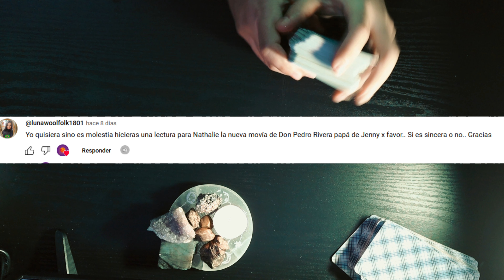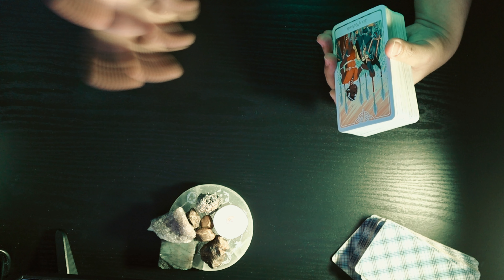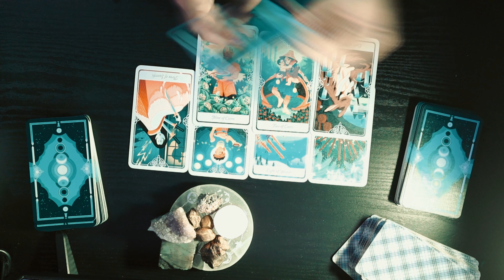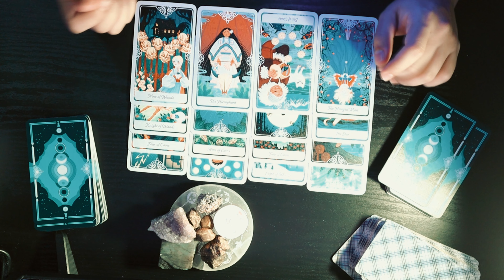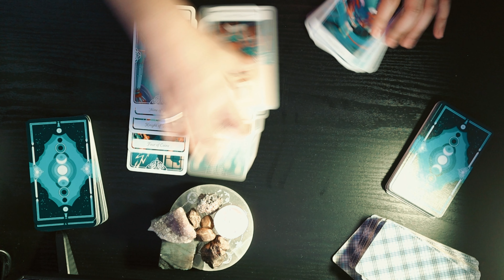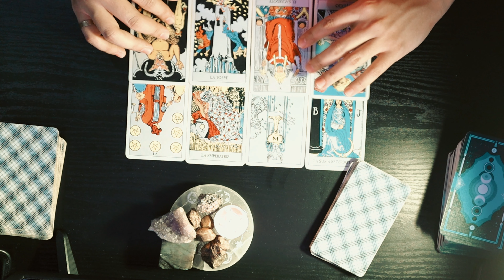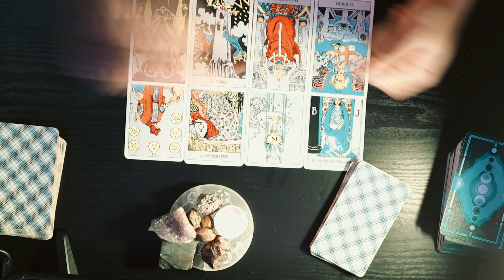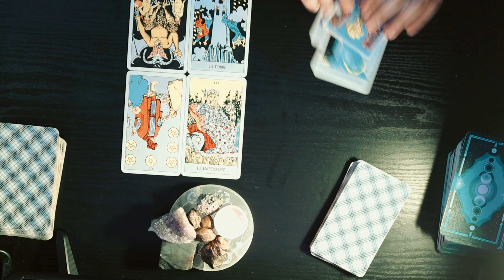¿Cómo empezó el romance de Pedro Rivera y Nataly Rodríguez? De 'favores' a amor TAROT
Si está en tus posibilidades y deseas donarme algo lo acepto desde el amor

Descubre los detalles detrás de la polémica relación entre Pedro Rivera y Nathalie Rodríguez. Desde su trabajo en Los Ángeles hasta los rumores de cómo se conocieron, te contamos la verdad detrás de esta historia de amor y controversia.

¡Bienvenidos a ConocimientoMagico, tu fuente de predicciones, entretenimiento y misterio basado en el tarot en el mundo de las celebridades, figuras públicas y casos intrigantes sin resolver. En este canal, exploramos lecturas de tarot personalizadas relacionadas con los titulares más candentes sobre tus celebridades favoritas, personalidades del espectáculo y casos misteriosos que han desconcertado al mundo.

Nuestra misión es proporcionar una perspectiva única y misteriosa sobre el mundo del entretenimiento y el misterio. A través del tarot, desvelamos posibles acontecimientos y secretos que podrían estar ocultos detrás de las noticias y escándalos, al tiempo que nos aventuramos en la exploración de casos intrigantes sin resolver.

Nuestro contenido abarca:

    Lecturas de Tarot para Celebridades: Descubre lo que las cartas tienen reservado para tus famosos preferidos.
    Predicciones de Noticias de Entretenimiento: Analizamos eventos destacados y ofrecemos nuestras predicciones basadas en el tarot.
    Casos de Misterio Sin Resolver: Investigamos enigmáticos casos sin solución y exploramos posibles revelaciones mediante el tarot.
    Reseñas de Eventos de Celebridades: Exploramos eventos del mundo del entretenimiento y su relación con el tarot.
    Conversaciones enriquecedoras con Expertos en Tarot y Misterio.

Activa las notificaciones para mantenerte al día con nuestras últimas predicciones, análisis y descubrimientos misteriosos. Descubre lo que las cartas y los misterios revelan sobre tus celebridades favoritas y los casos más intrigantes.

Términos de búsqueda:

    Pedro Rivera nueva novia
    Pedro Rivera Nathalie Rodríguez relación
    Pedro Rivera romance Nathalie
    ¿Quién es Nathalie Rodríguez?
    ¿Nathalie Rodríguez trabajaba en Los Callejones?
    Pedro Rivera y su nueva novia en Los Ángeles